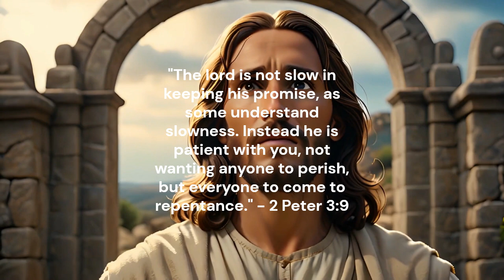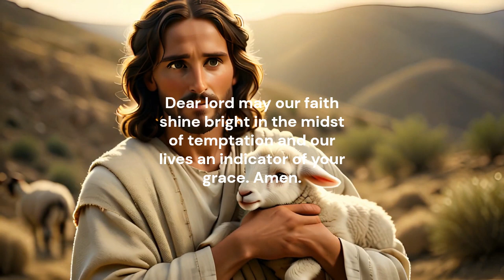Our trials in God's purpose and our lives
All material is ai generated by VideoExpress.